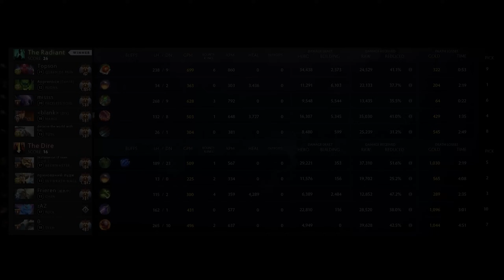How to play Magic QoP MID the Topson way...